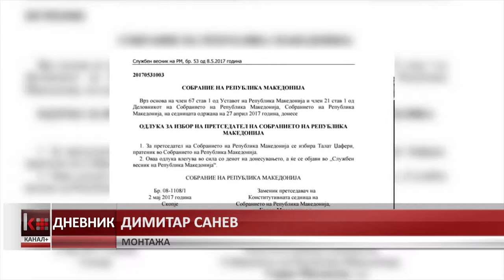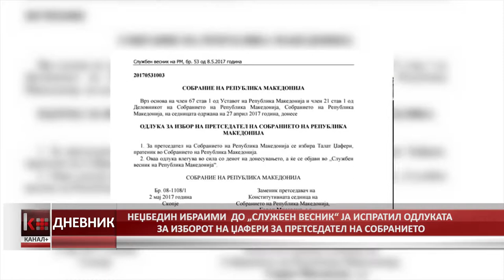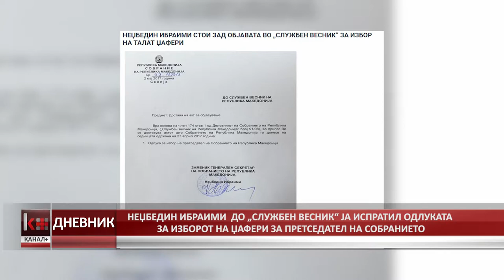НЕЏБЕДИН ИБРАИМИ ДО „СЛУЖБЕН ВЕСНИК“ ЈА ИСПРАТИЛ ОДЛУКАТА ЗА ИЗБОРОТ НА ЏАФЕРИ ЗА П